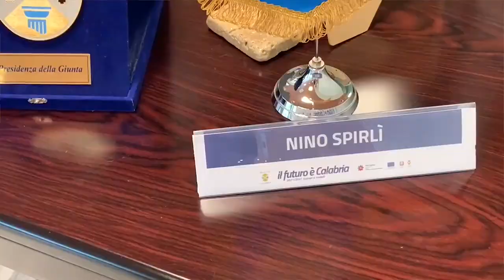Vax day Calabria il 24 e il 25 vaccinazioni di massa con Astrazeneca agli over 60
Vax day” in Calabria. Vaccinazione di massa, sabato 24 e domenica 25 aprile, in 8 centri di somministrazione di tutte le cinque province, per le persone tra i 60 e i 79 anni di età e per i soggetti fragili.